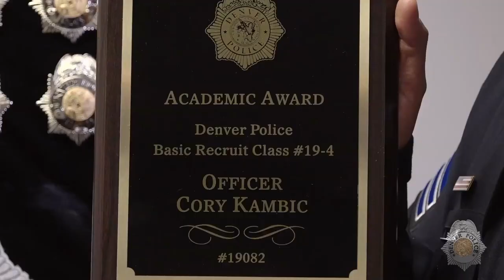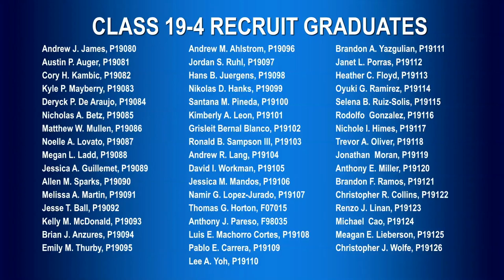Denver Police Academy Graduation - May 2020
On Saturday, May 9, 2020, the Denver Police Academy graduated 47 new Denver Police Officers and two Denver Fire Department Arson Investigators. For this graduation we did things a little differently to allow appropriate distancing for everyone involved. Watch now and check out the recorded livestream of our first ever "virtual" Denver Police graduation ceremony.